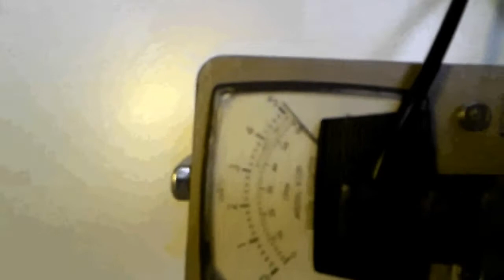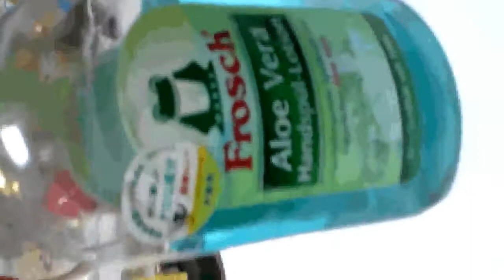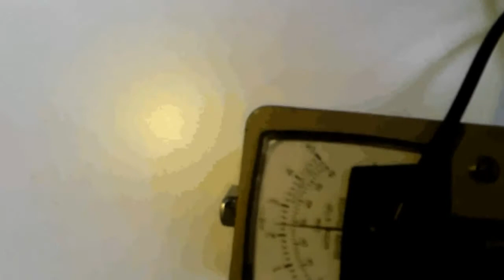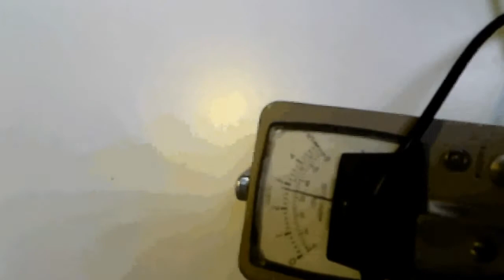radioactive removal experimenti